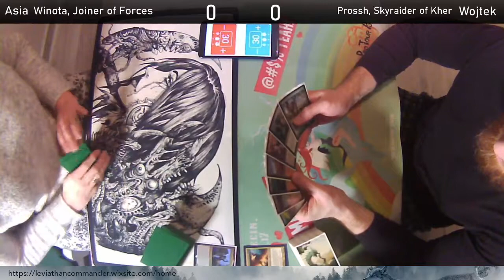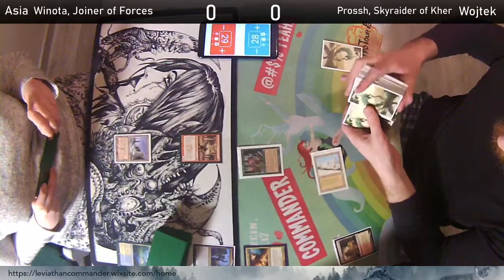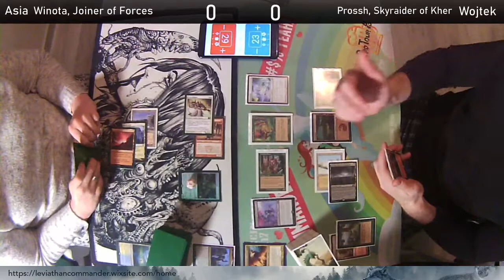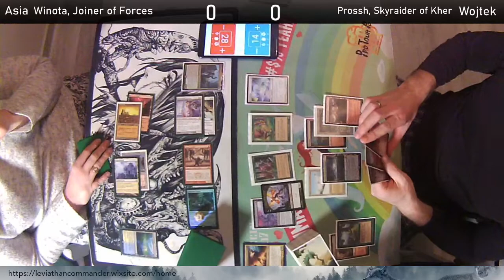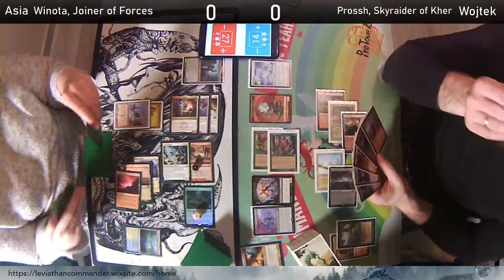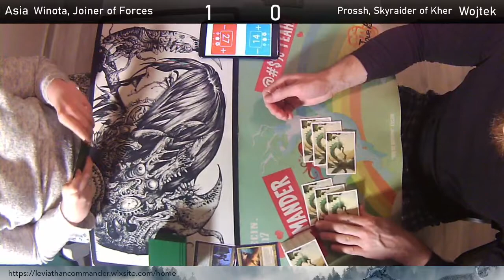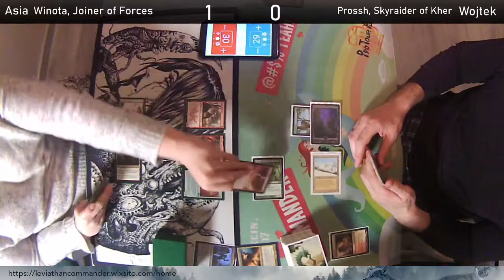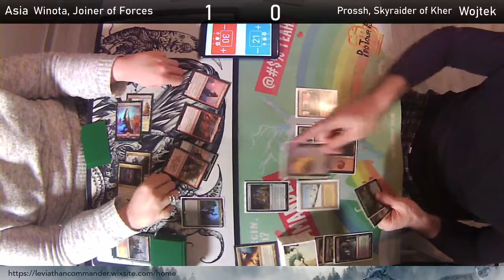Leviathan Commander: Winota, Joiner of Forces vs Prossh, Skyraider of Kher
Winota, Joiner of Forces vs  Prossh, Skyraider of Kher